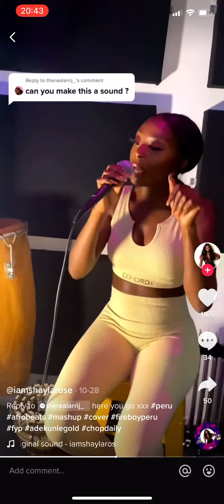9 November 2021